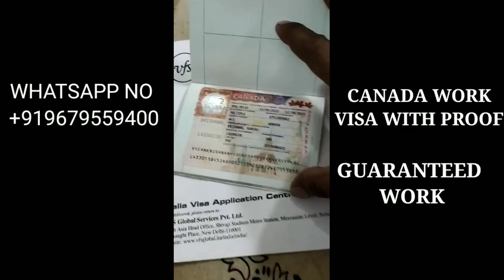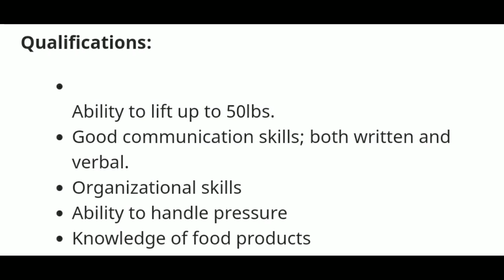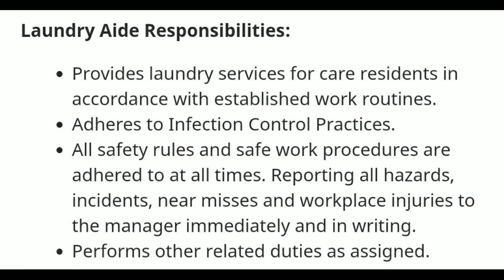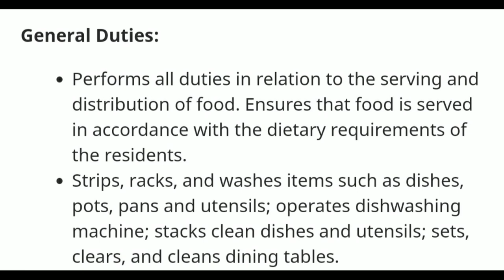10th & 12th pass jobs in 🇨🇦Canada l salary 2000-4000 cad l Guaranteed job l freshers must apply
10th & 12th pass can apply

100% guaranteed work

government approved